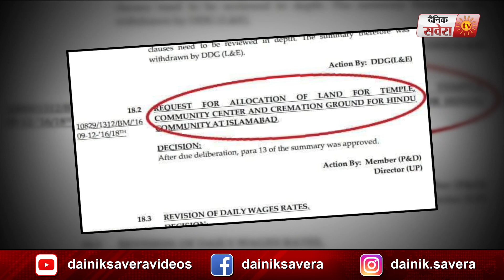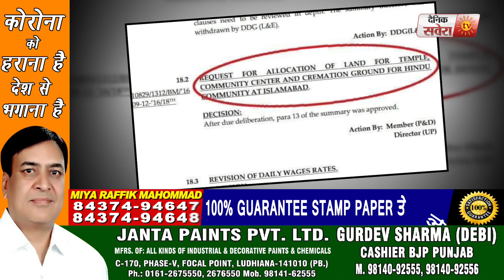Super Special: देखें बनने से पहले ही क्यों तोड़ा Pakistan के Islamabad का पहला Hindu Temple